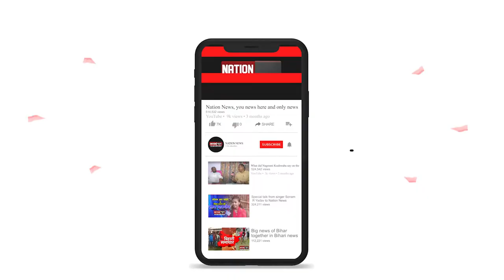प्रचंड जीत के बाद BJP का प्रेस कांफ्रेंस, पीएम मोदी को कहा- thank you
nationnews nationreview latestnews PMMODI BJP Sanjayjaisawal pressconfrence topnews breakingnews latestbiharnews latestupdate biharelection2020 biharassembalyelection biharchunav2020 biharvidhansabhachunav2020 biharpolitics biharpoliticalnews biharpoliticsupdate biharlatestnews jamui pmmodi Biharnews jamuinewsupdate biharnewsupdate livecities news4nation thelivetv theltv aajtak news18india newstoday newstomorrow bihar indianewsupdate ABPlive Republicbharat sushantsinghrajput bhagalpurnewsupdate jahanabadnewsupdate jhajhaप्रचंड जीत के बाद BJP का प्रेस कांफ्रेंस, पीएम मोदी को कहा- thank you